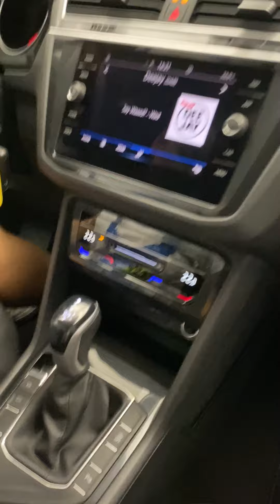VOLKSWAGEN TIGUAN BENZINA GRIGIA (2021)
Che ne dici di un'intramontabile VOLKSWAGEN TIGUAN? Un SUV wow💪